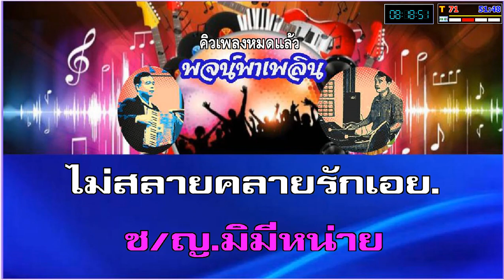ฟ้ารักดิน คาราโอเกะ ถนัดศรี-นงลักษณ์ Eb